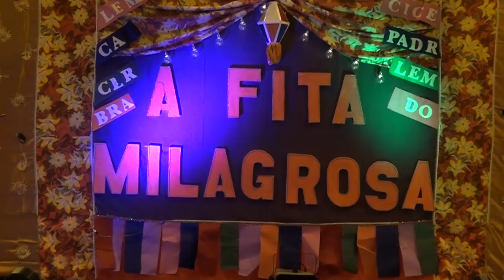Quadrilha Bem ti vi Itaíba PE